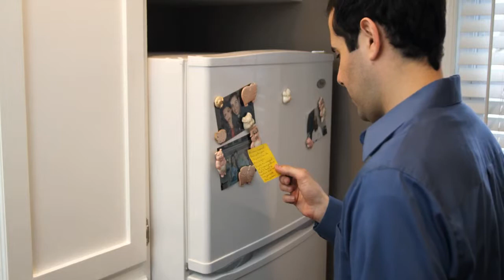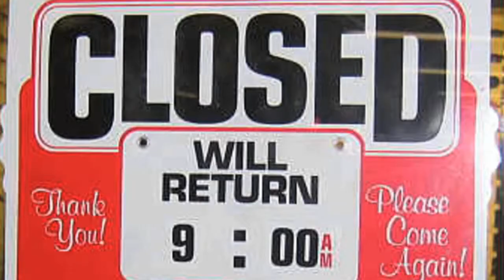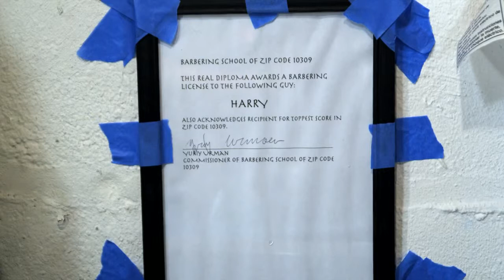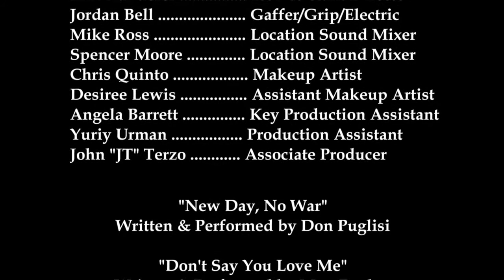Sexcut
Mitch needs to get a haircut, or he won't get any more sex... ever!